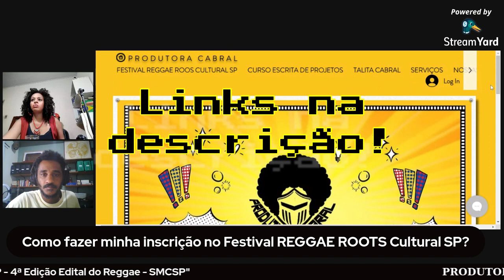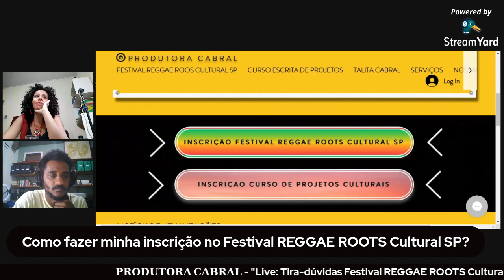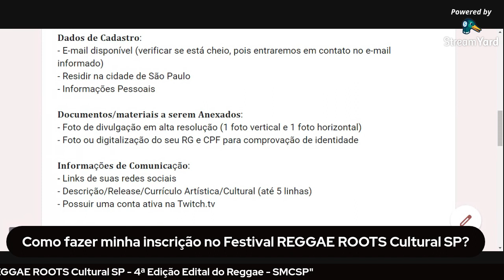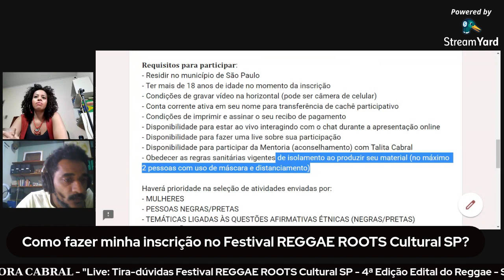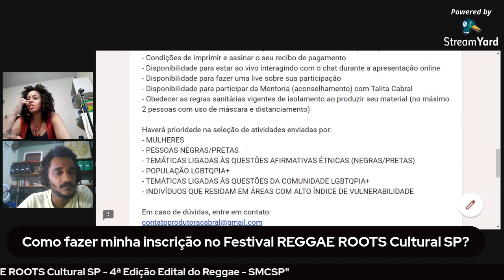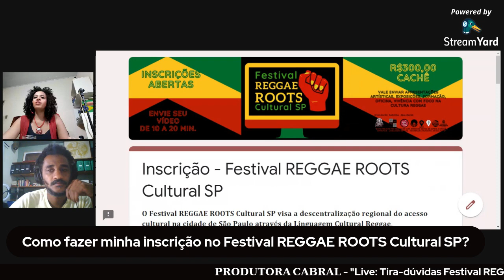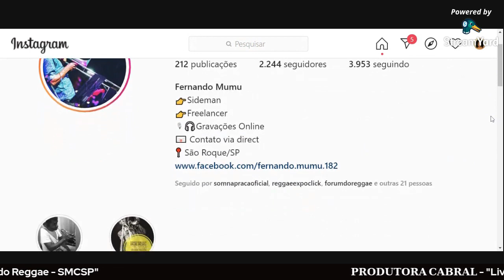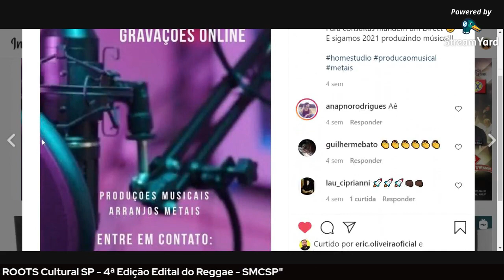Festival REGGAE ROOTS Cultural SP - #4 Como Fazer Sua Inscrição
Entenda o que é o  Festival REGGAE ROOTS Cultural SP e qual o objetivo desse projeto pra Cultura Reggae da cidade de São Paulo!

𝐒𝐎𝐁𝐑𝐄 𝐎 𝐅𝐄𝐒𝐓𝐈𝐕𝐀𝐋 𝐑𝐄𝐆𝐆𝐀𝐄 𝐑𝐎𝐎𝐓𝐒 𝐂𝐔𝐋𝐓𝐔𝐑𝐀𝐋 𝐒𝐏
Serão 24 eventos online e haverá um cachê participativo de R$300,00 para atividades virtuais selecionadas, com duração de 10 a 20 minutos, que realizem 𝐩𝐫𝐨𝐝𝐮𝐭𝐨𝐬 𝐜𝐮𝐥𝐭𝐮𝐫𝐚𝐢𝐬 𝐝𝐚 𝐥𝐢𝐧𝐠𝐮𝐚𝐠𝐞𝐦 𝐑𝐞𝐠𝐠𝐚𝐞 𝐞𝐦 𝐬𝐮𝐚𝐬 𝐦𝐚𝐢𝐬 𝐚𝐦𝐩𝐥𝐚𝐬 𝐟𝐨𝐫𝐦𝐚𝐬: apresentação artística, workshop, exposição, vivência, entre outras.
As apresentações serão transmitidas nos canais oficiais da @TalitaCabralVoz e todos os materiais deverão ser enviados previamente.
PRODUTORA CABRAL
“Este projeto foi realizado com apoio do Edital de Apoio à Criação Artística - Linguagem Reggae - Secretaria Municipal de Cultura”